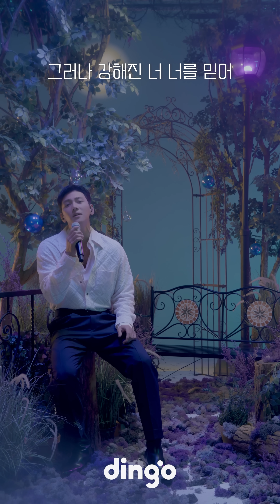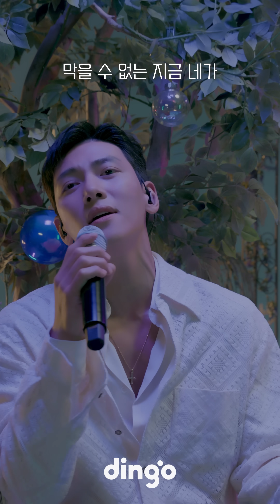[세로라이브] 지창욱(JI CHANG WOOK) - 당신 마술을 믿습니까? (안나라수마나라OST) l 딩고뮤직 ㅣ Dingo Music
[세로라이브] 지창욱(JI CHANG WOOK) - 당신 마술을 믿습니까? (안나라수마나라OST)

당신…마술을 믿습니까?🎩